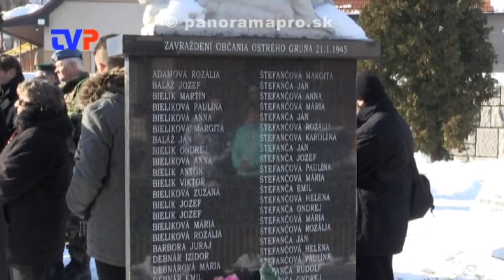Fico na slávnostiach vyčítal ľuďom Kotlebu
Reportáž z pietnych spomienok pri príležitosti 72. výročia vypálenia obcí Ostrý Grúň a Kľak.